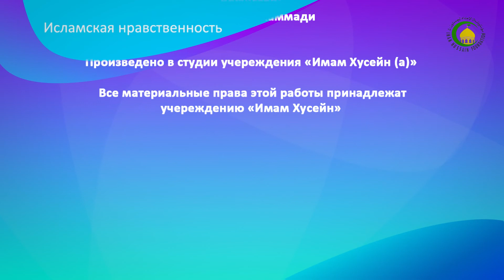38 Порицание мирской жизниЧасть 1 - Джейхун Мамедов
На данном уроке обсуждается порицание мирской жизни.